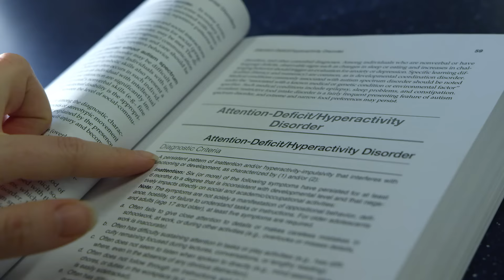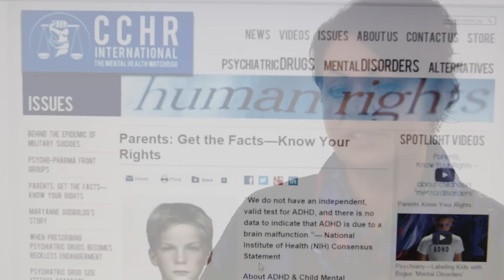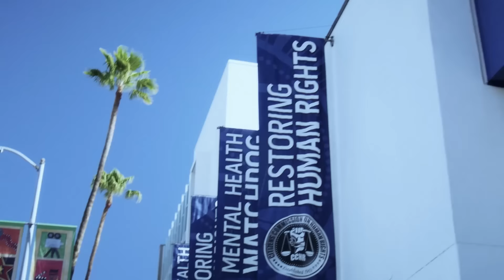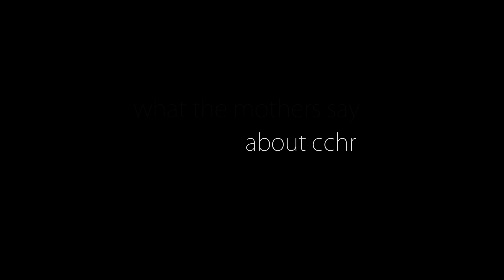Mothers' Stories—The labeling & drugging of our children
5 mothers describe the coercion, pressure and misinformation that led to the labeling and/or drugging of their children; how they sought help, how they found CCHR, and how CCHR helped them hold firm to their parental rights, and the fundamental right to protect their child from harm.